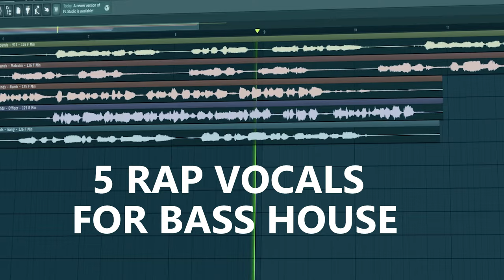Sonance Sounds - Bass House Essentials [Free Bass House Sample Pack; Vocals, Presets, Drums]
Bass House Essentials is completely focused around giving you the most essential tools to create Bass House Music. Every preset, sample and vocal has been carefully curated by the Sonance team. The pack gives you the most essential tools to catch the newest wave of Bass House.

Our goal is to make high level production resources more accessable for everyone. That's why we decided to release this free Bass house pack.

The pack is inspired by artists as Knock2, Habstrakt, Space Lanes, Zero, AC Slater  and many more artists.

You’ll find tons of inspiring and unique presets, drums, vocals inside Bass House Essentials. We collaborated with top-notch rappers and producers to create the best samples for making Bass house.

Bass House Essentials is the perfect start if you want to make Bass House Music.